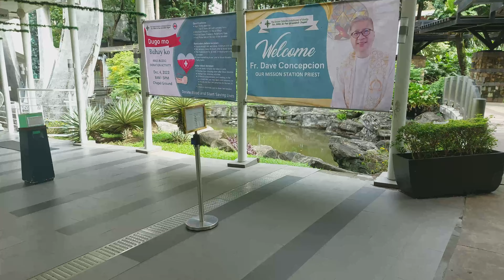Shopping Malls in Manila, Philippines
Experience the unique shopping culture of Manila by riding a jeepney! In this video, we'll take you to some of the city's top malls and show you what they have to offer. From local finds to international brands, this is a must-watch for all shoppers.

Equipment:
Camera Samsung A72 Smartphone
Gimbal  DJI Osmo Mobile 3
VideoCut Da Vinci Resolve 18

GerMotion

▬ Chapters ▬▬▬▬▬▬▬▬▬▬▬▬▬▬▬▬▬

00:00 - Jeepneys
01:46 - Greenbelt Makati
04:49 - SM Mall of Asia
06:01 - Skyline Makati